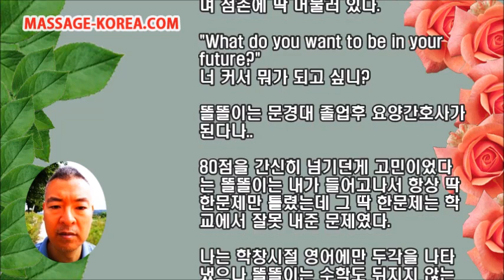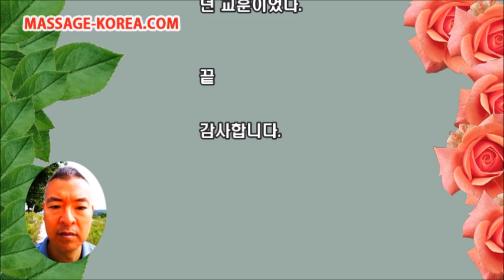서울 남자마사지사 마사지소설 [문경 점촌일기 돈이 너무 많아 개가 돈을 물고 다녔다는 마을 ]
MASSAGE-KOREA.COM
남자 마사지사 Korean male massage therapist Seoul

서울보다 번화한 로데오 거리에 월세 25만원으로 30평짜리 상가주택입주 장사는 나쁘지 않았다. 그러나 곧이어 닥친 펜데믹으로 두달 놀고 노동부에 의탁하여 굴삭기와 지게차 운전학원에 등록하게 되었는데...